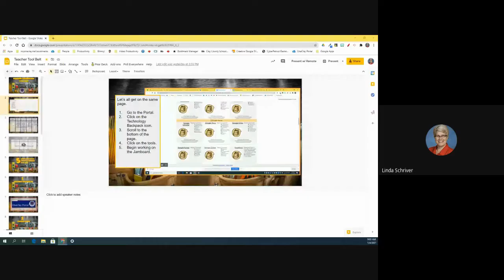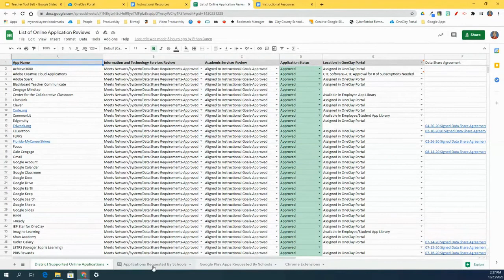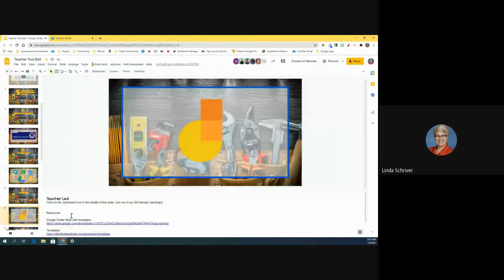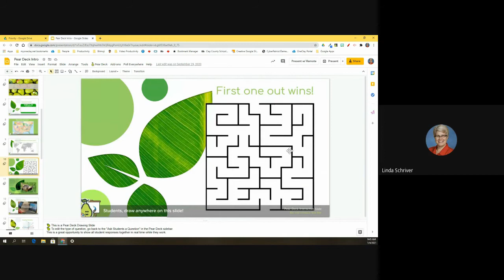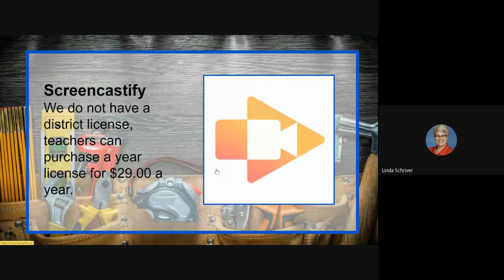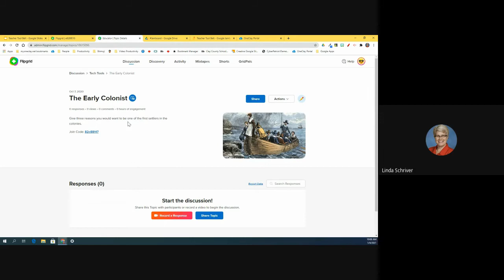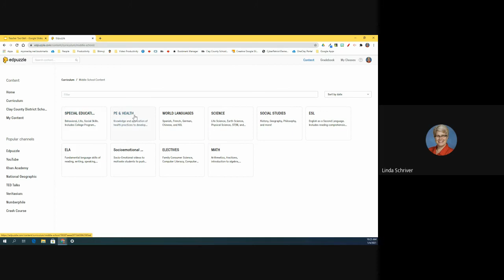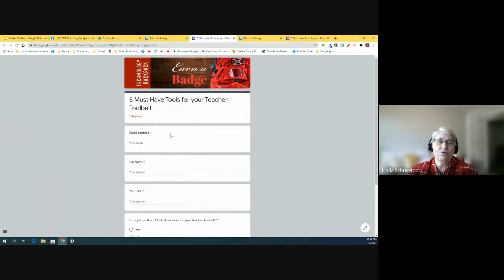5 Must Have Tools for Your Teacher Tool Belt